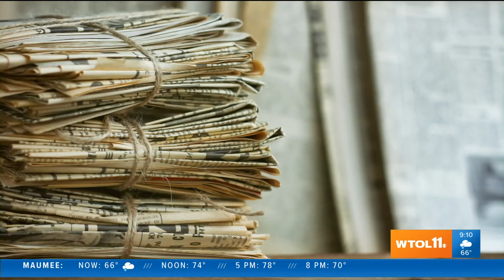Today in Toledo History - Sept. 8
Six oil well workers die in an explosion; a fire breaks out at Willys Overland.